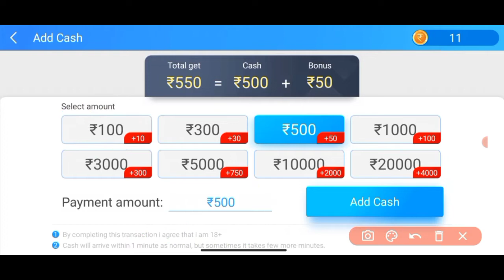🤑2022 New Gaming App Today | Earn Free PayTM Cash Daily Without Investment | New Earning App 2022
2022 New Gaming App Today | Earn Free PayTM Cash Daily Without Investment | New Earning App 2022

paytm cash
paytm
cash
earning
apps
earning apps
best paytm cash earning app
earning app
earning apps
new
paytm

1. EARN ₹1000 DAILY PAYTM CASH PLAYING GAMES
2. EASY WAY TO EARN MONEY ONLINE IN 2021 GAMES
3. HOW TO MAKE MONEY ONLINE 2022
4. best earning apps for android 2022
5. best earning apps 2022
6. best paytm cash earning apps
7. paytm cash kaise kamaye
8. earn paytm cash
9. play games and earn paytm cash money online
10. games khel kar paise kaise kamaye